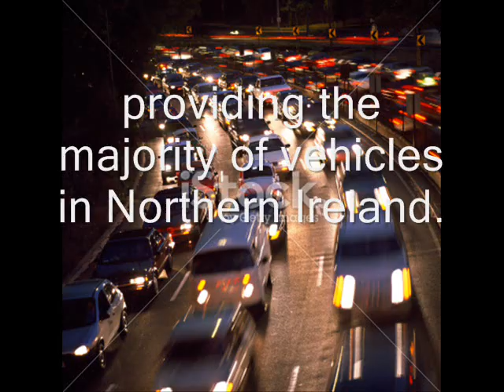Magherafelt Motors Video